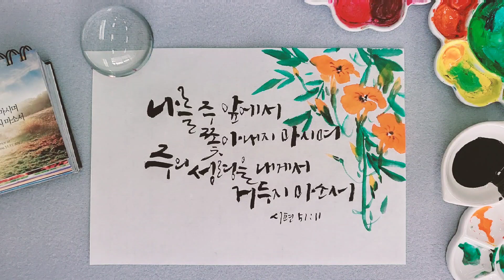[인리솜씨 캘리그라피]말씀캘리그라피-오늘, 말씀 한 절#029(시편 51:11) 말씀묵상 성경말씀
[인리솜씨 캘리그라피]
더 다양한 이야기가 궁금하시다면 인스타로 놀러오세요!